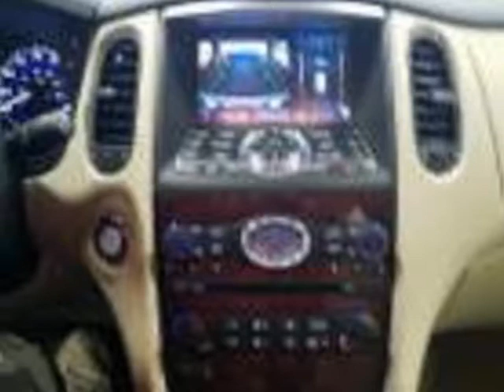2017 INFINITI QX50 Base SUV - Linden, NJ